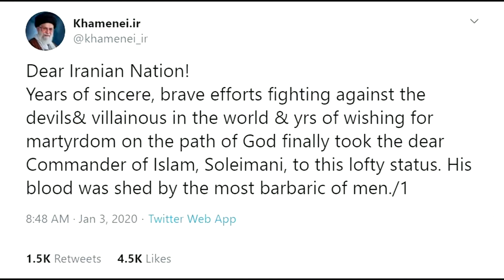Amerika und Iran: Angst vor Eskalation im Nahen Osten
Der bei dem Raketenangriff in Bagdad getötete Kommandeur Soleimani sei ein „Popstar des Terrors“ gewesen, so der FDP-Außenpolitiker Graf Lambsdorff. Noch bewegen sich die Reaktionen auf seinen Tod zwischen Drohung und Sorge.